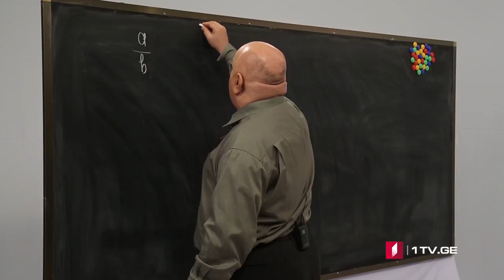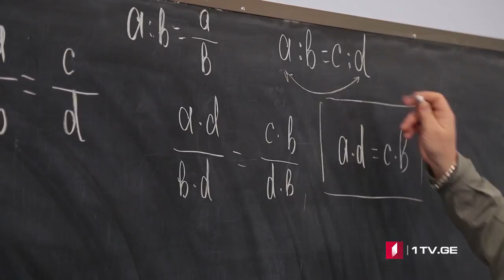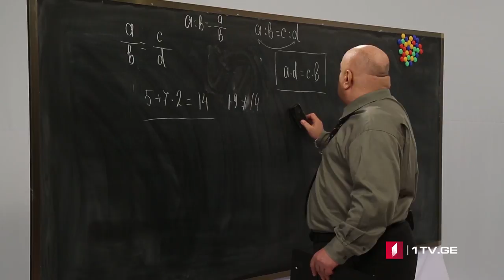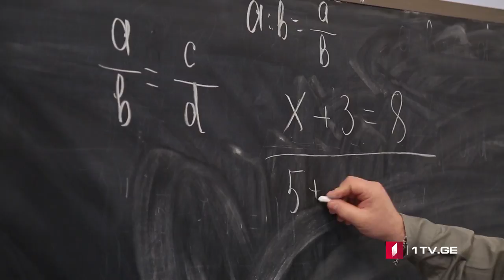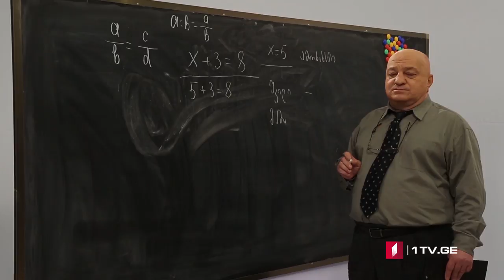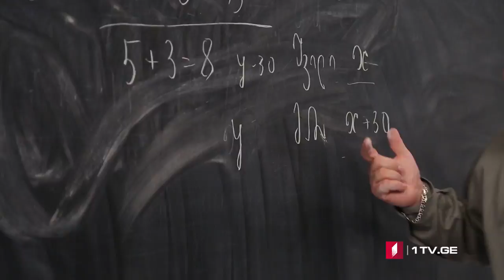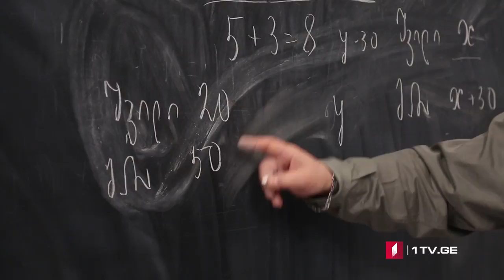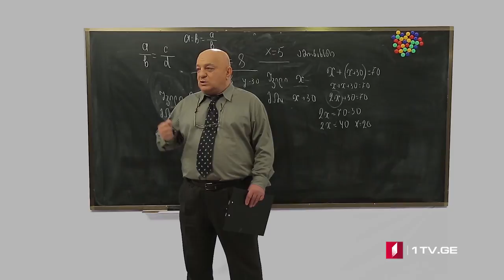ცვანციკას ონლაინ გაკვეთილები - პროპორცია